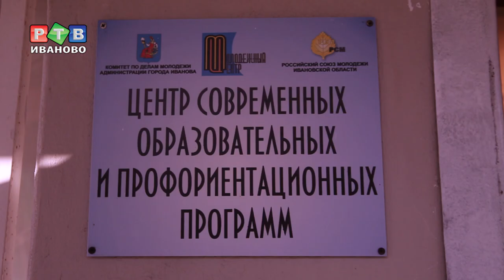Квартира, в которой учатся жить